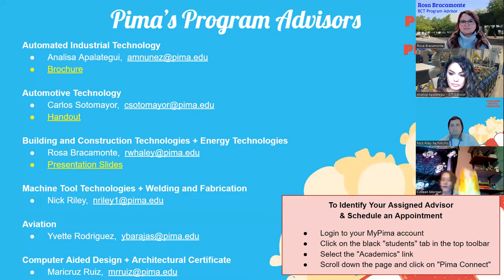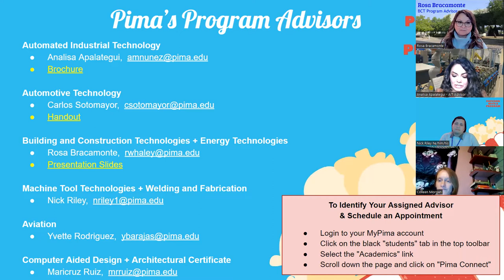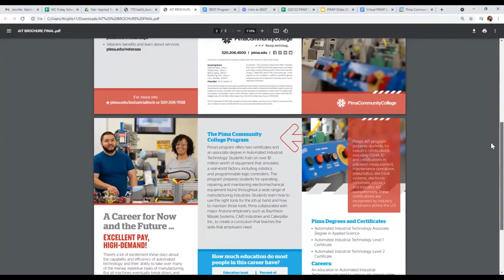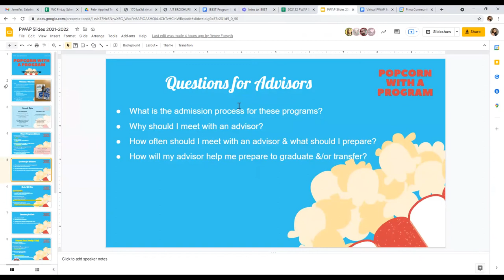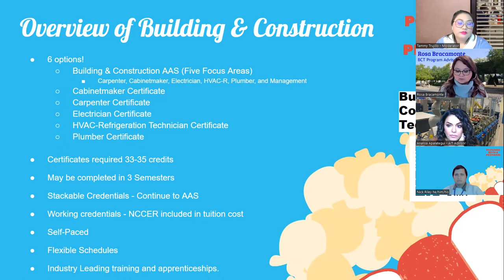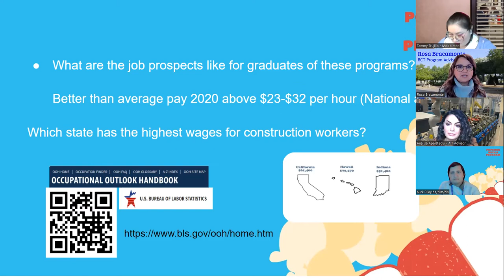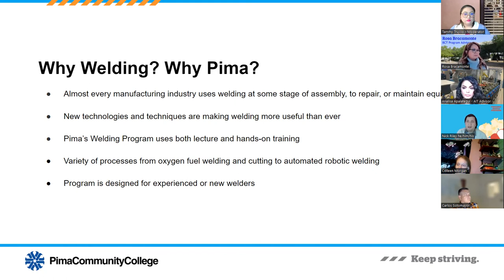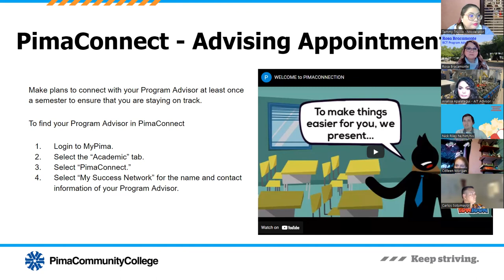PWAP Applied Tech Advisors Room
Come meet the advisors who make the applied tech programs work!